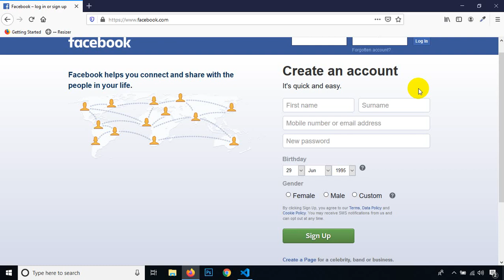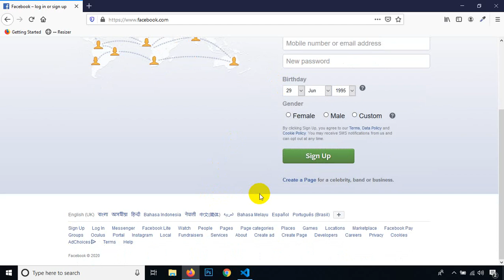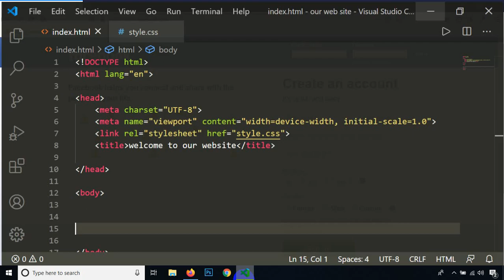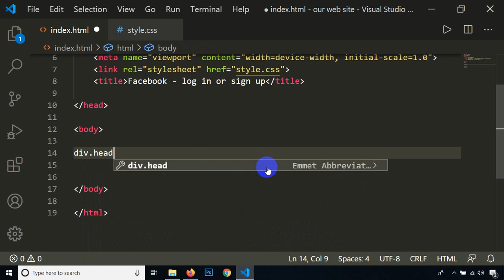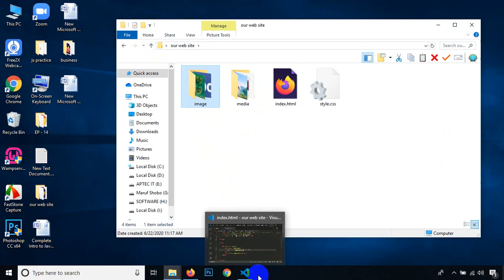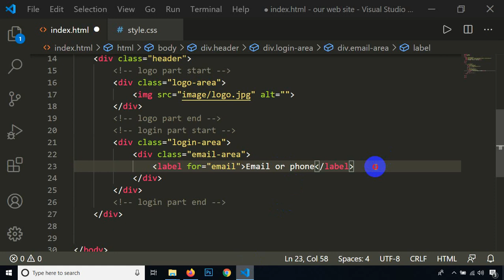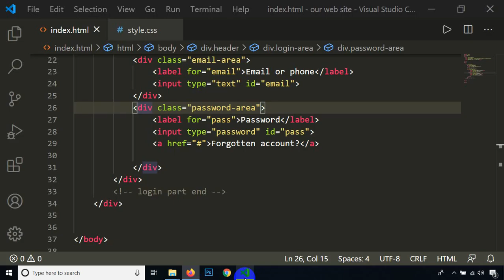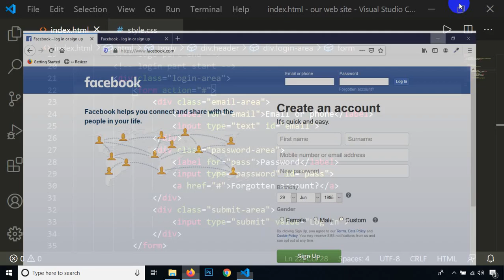Project Class - Class - 21